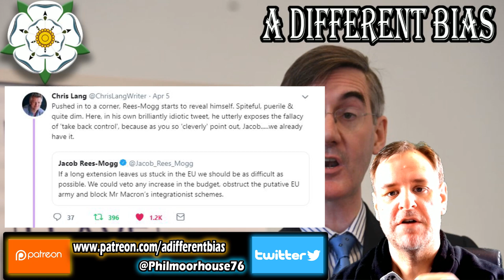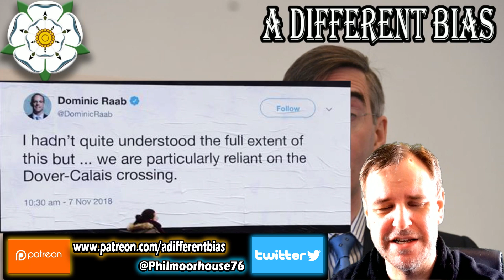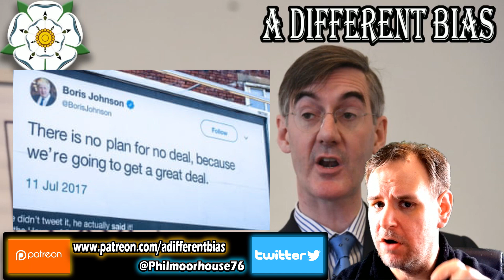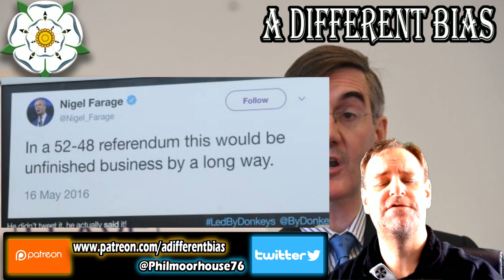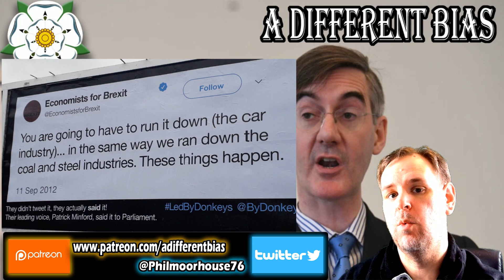Jacob-Rees Mogg Tweet - The Danger it Poses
Everyone is pouring scorn on the recent Brexit tweet by Jacob Rees-Mogg for showing the hypocrisy in his arguments. But it isn't intended for us, and there's a serious danger that it will have the desired effect on his intended audience within the EU.